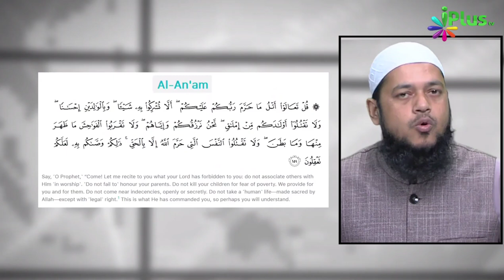Ek Maa Ne Apni 1.5 Mahine Ki Bachchi Ko Paani Mein Duba Kar Maar Dala Akhir Kyun? | Dr Abdul Karim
Ek Maa Ne Apni 1.5 Mahine Ki Bachchi Ko Paani Mein Duba Kar Maar Dala Akhir Kyun? | Dr Abdul Karim Alig | iPlus TV